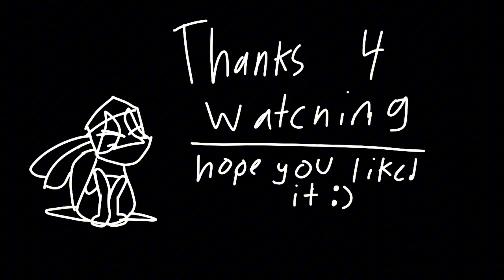Ruler of Everything | Rottmnt Movie Animation Meme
This took so long but it I like how it turned out :D

Time taken: A week
App(s) used: FlipaClip, IbisPaint X, and CapCut
Characters: Leo, Raph, Donnie, Mikey, Kraang Prime